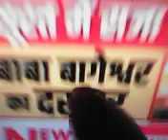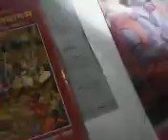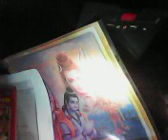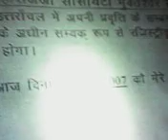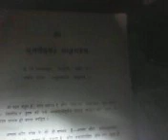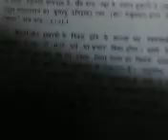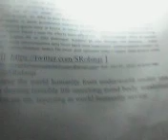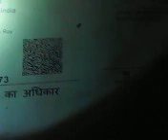sea people evil spirit undersea project seeker evil oceanographers= scuba-divers PADI climatologist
sea people evil spirit undersea project seeker evil oceanographers= scuba-divers PADI climatologistas just only Humanity Annihilators .as CO2 blamer for climate changes thus all truth facts real cause factors suppressers as they are Satan witch Evil Devil captured in all such humanity saving spheres in UN top developed countries [ Aum jee sri robin jee sun clan prince cum moon prince cum Ricci kumar raj kumar Cuma rya kumar ayaapan kumar jesus kumar Nashter Sanskrit words to benali to eng;ish etc from Noster damaroo to Nostardamore soul and mind reviver rescuer purifier deifer god agnet come on erath after almost twom milliosn later as real King Roma Rma Krshna Buddha Jesus) Illah etc Ayyapna Surya kumar Rcci Indian prince
 Passports citiznehsisp  clainignensuring managing making creation forging at whose monplies  one enss common international mapfia criminal curseful humanity annihaltion deors wthtou  as their cause  not killer of theri real enemsi  who are killing those who don not know what their commcetion guilty  in which they are  guilt  sinful cured also

 All sport gymnastics  excising yoga fraud evil criminal  pursues soccery  gambling gamer  exploiter mad ness weaken kidnapping trffickign purpose trourist hotel resturanst  resosrt scuba dving on as worst god banned sea gooign se asea excsisin remote poar visiting sky moon cosmos  reahcinprojetc UN enedvours tobe retrcited  for another tiem reconstructions  re correction refrmagn reverfictaion on hensty sincerity honesty calibre ggod ens sor stsnim evil ful sons daughter sof witchy bengaliindian criminal satasn baarers sex coiuts  mssuer  porn prone etc   thus those  verfition UK USA Canada austrlai and India  all English speaking common welth proeoreis colines prost sea countries  misusing by once betrayal servants spiecs exploiter rgeeeyd stbsim evil spsprit s sheltrign misuing by the rbriths  emperilaist now be checked canacelled their  civil rlegious emeprial not related  to jesus or god cocner  they are now not accepted as they are a similar liars  dragons  like snake python liek undersea robotic submarine UK USA (  NOC of southermton  to NOAA Flordi atesus Houtson mahatton new world trade evilest captured  ownerships evil _ LA qaedas wrogn Hindu pathna  crossbred  hybrid  interntiaonal lly who can create rpint currency  cut check  withdraw money from any one difitala acocounst thus privae ro nationasl bansk are not aall remained safe raakshas Rakshas   demons evi sprir anarchist caamcerosu stse cursed  wrath ful STATE   UN ETC   WHO WMO  UNESCO CJ  IAEA  all all its  constrictions charters   much needed
To mention  all honets  non envious self sufficient donors charity be gogo do good doer sremaing  harmony oneness seeker  no confusuion differne if  non enevious  acceptable  safe relaibe   modest not savage barbers cruels selfish
such unprecedentedly  crises bythsoe curses what we alla s common cause from one causal aagnecy kinds natire sosuces  remaingin atatckign attkers location now mexico ist surrounfgn  extension burmuda to carribena rest apanan   red sea black sea north se ain summer  green land sicelands at summer  to face facign too mnay  detah suddenly prematrues abrused abnormally in normal  people yonger  not ill where then ill to face cries to ccope upwith dsitess disces  stress tried  comprmised physically handicappedto seek help  to put say claim report compicaies at all immpsosbe  no body beign allowed to communicate to toehr  their her ro hs own prboles  given from inner conscious caturign life threta giver
Scuba diver  deceptive claimant  pleading climate changes in wrong purposes  to divert attentions from real causer causes of undersea  people their friendships
evil oceanographers  undersea project sea power extractors  polar sea excususions ea voigae  indinaelftist fale archian good Aryan or aarchina but oligarchial where no Rususian or China can be blamed  inovelement not now they learnt these real msielader their countrie sfacilti identies alos been misused killed done betray to snatch theri soveringyt  to netr destroy their policla set up  defsne security alos  in very badly dropping aeroplaves drowning betrayal killing bringin tehri spies citizen mainly indsurtialists cintst hight ehc  tehcnoligst riches   beautiful gril aldei to be made fortheri offspring evilest  reproduction

Sea-fishes  shark snake  crocodiles whale like big fishes mammals  mimicking  watery money sflying squirrel flyng fishes  magnetic jack weraign mettlia cfield with gravit  increasing other  stability matters from leg supprotign ertah be vacated   -